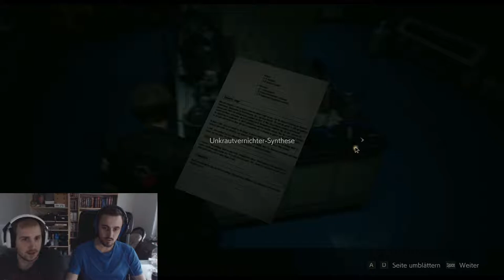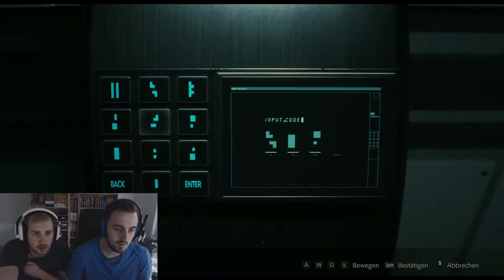Resident Evil 2 [#022] - Eskalation im Labor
Hier die neueste Folge unseres Let´s Plays zu Resident Evil 2, die Remastered-Edition.